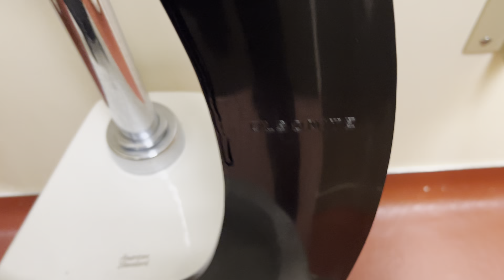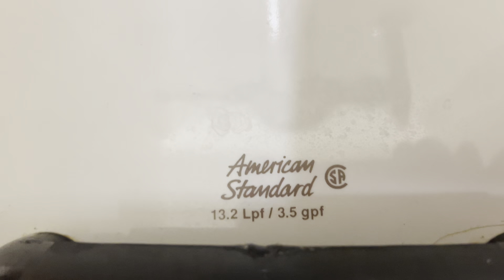5,966. Lou Higgins Center Men’s Restroom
This restroom was filmed at the same building as the last video. The fixtures are: 7 1980’s AS Stallbrooks, 3 AS Tribors, and 1 2000’s AS Madera. This restroom is nice!! Rating: 10/10